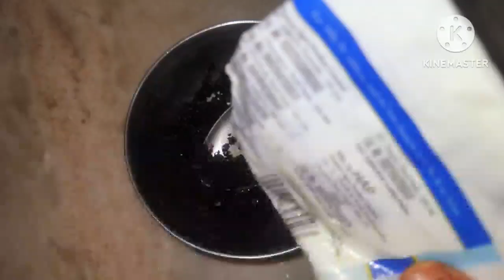నిమ్మరసంలో ఇది కలిపి రాస్తే కాళ్లు,చేతులు, మెడ మీద ఉన్న మురికి,నలుపు పోతుంది | 100% Result | Tan